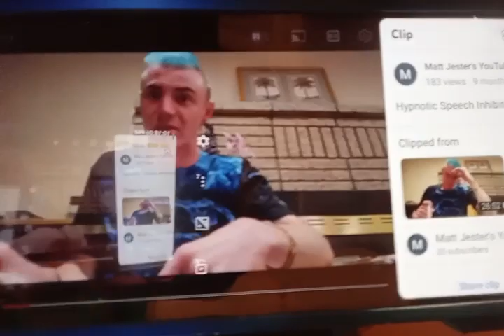04-04-23 hypnosis inhibiting victim testimonial; Words per minute: 1.266 Word Count: 119.